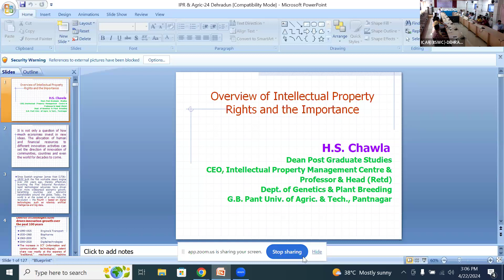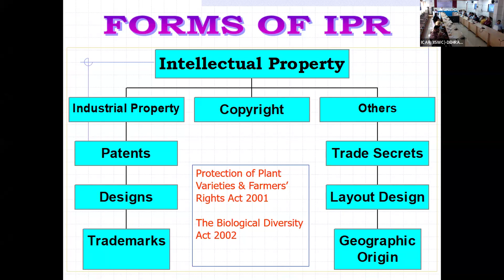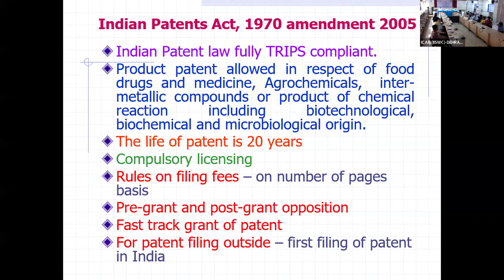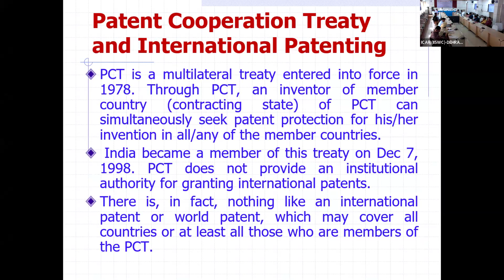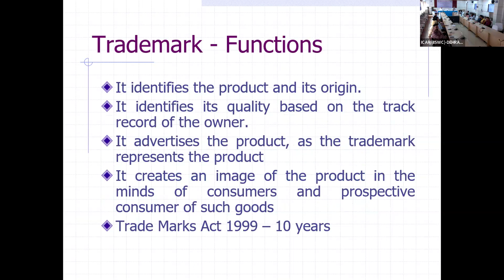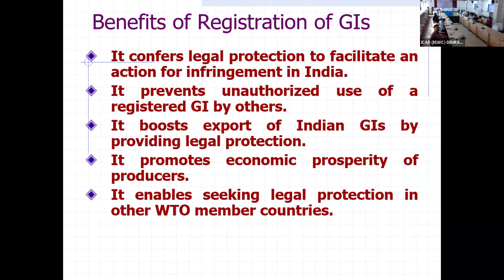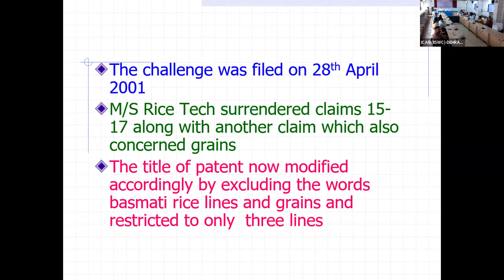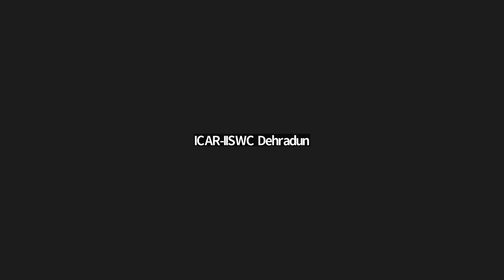बौद्धिक संपदा अधिकारों का अवलोकन और महत्व/Overview of Intellectual Property Rights & the Importance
बौद्धिक संपदा जागरूकता सप्ताह-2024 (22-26 अप्रैल, 2024)
विषय : आईपी और एसडीजी नवाचार और रचनात्मकता के साथ हमारे साझा भविष्य का निर्माण करते हैं
Intellectual Property Awareness Week-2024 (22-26 April, 2024)
Theme: IP and the SDG building our common future with innovation and creativity

विषय : बौद्धिक संपदा अधिकारों का अवलोकन और महत्व
वक्ता: डॉ एच एस चावला,  सेवानिवृत्त प्रोफेसर एवं विभागाध्यक्ष, आईपीआर विशेषज्ञ, गोविंद बल्लभ पंत कृषि एवं प्रौद्योगिकी विश्वविद्यालय, पंतनगर
Lecture on Overview of Intellectual Property Rights and the Importance
Speaker: Dr H.S. Chawla, Retired Professor and Head, IPR Expert,
G.B. Pant University of Agriculture and Technology, Pantnagar